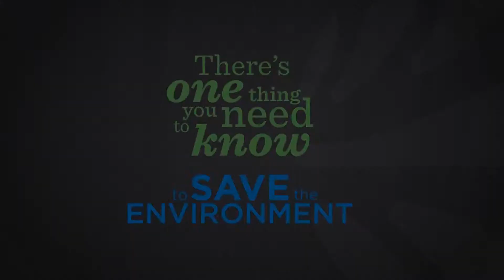To save the environment Global Landscapes Forum